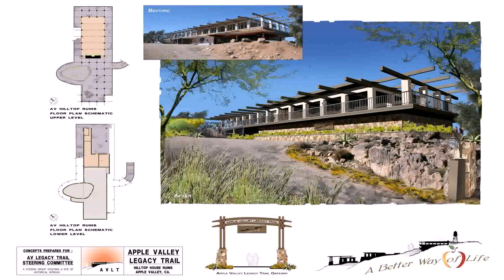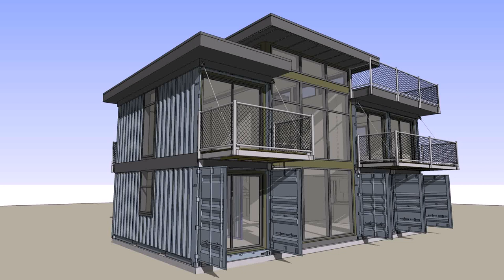Eco Friendly Home Designs In India